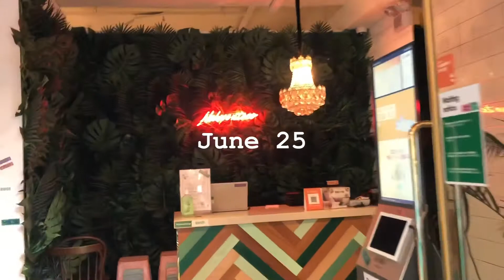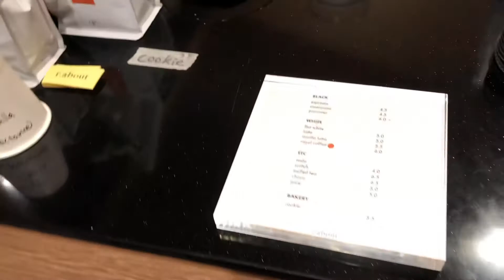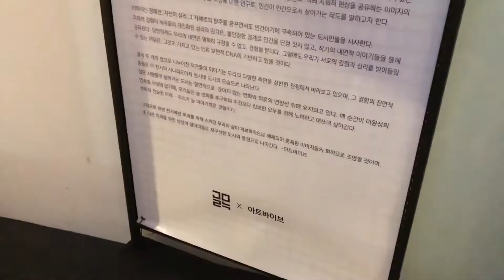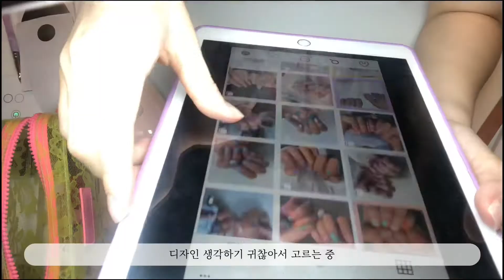한시도 가만히 있지 못하는 👩‍🎨 | 셀프네일, 코바늘 에어팟 케이스, 아크릴페인팅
안녕하세요! 유나트입니다.
이번 영상에는 저의 일상과 다음 작품 시작하는 모습을 담아봤습니다.
앞으로 어떤 작품을 계속해서 할지에 대해서도 영상을 만들어 볼까 해요.
다음에는 더 재밌는 영상으로 찾아뵙겠습니다.

BGM 👉🏻 Cold Coast - Bad Snacks